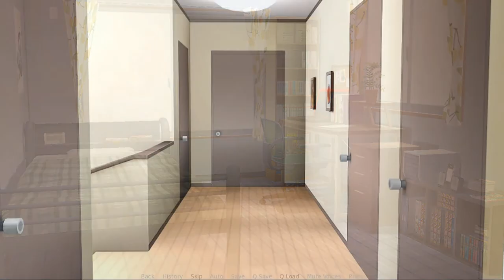Our Home part 3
Lovin the way the game is progressing, hope you guys are enjoying this.